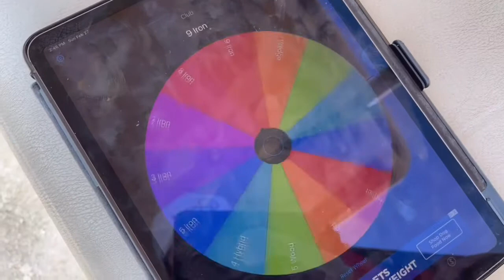One Club, One Dream | Missouri Golf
I spun the wheel and got a club I “struggle” with. Can I get to a double bogey average?